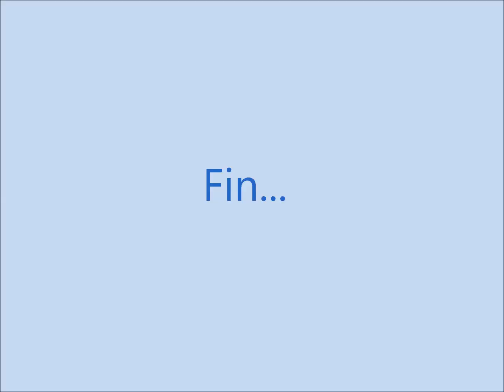Antonio Azul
Fotos de Antonio Ayala en color Azul.